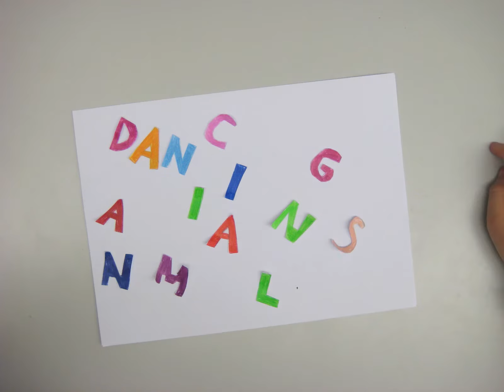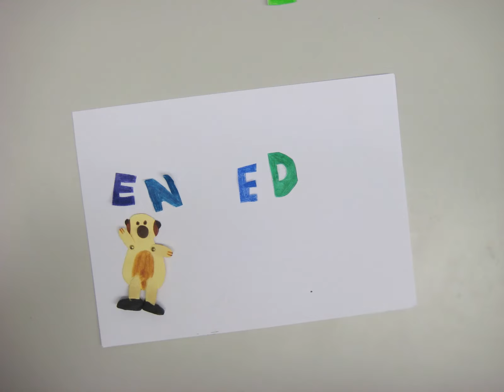Dancing Animals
Trickfilmwoche in Zusammenarbeit mit Schukulu und dem Jugendpsychiatrischen Dienst Luzern.